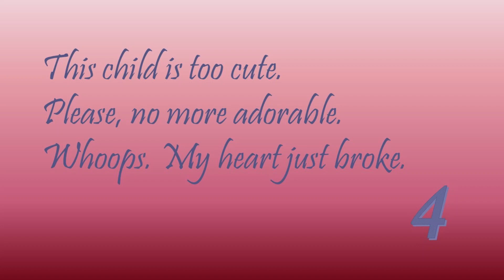TOA - The Tower of Nero: Chapter 4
I read chapter 4 of Rick Riordan's The Tower of Nero:
This child is too cute.
Please, no more adorable.
Whoops. My heart just broke.